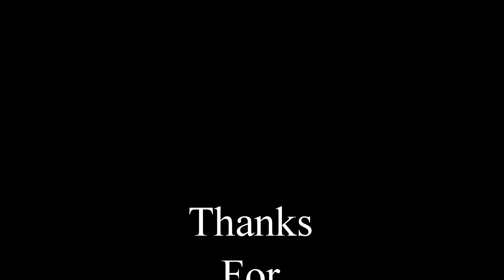Australia Land Base Lure Fishing Vol.60 Bass Popper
Australian Bass on popper lure.
オーストラリアでバスをポッパーで狙いました。
Fishing in the Gold Coast.I love land base fishing. spots seaway spit rock wall tweed river canals.